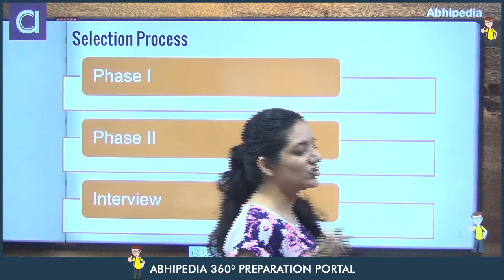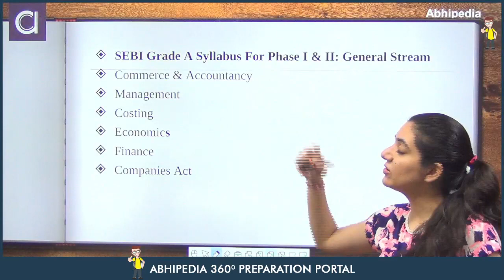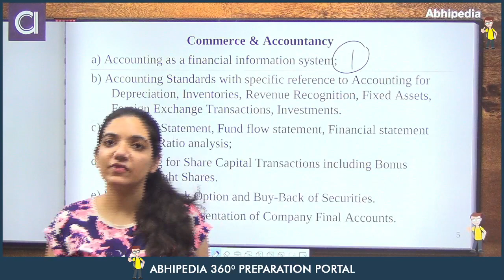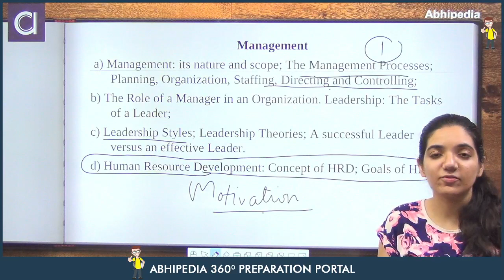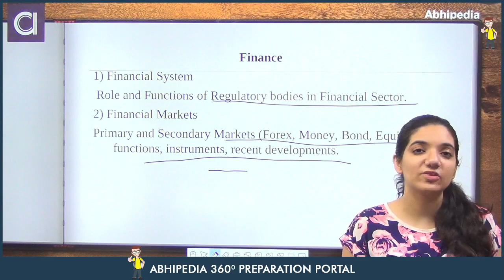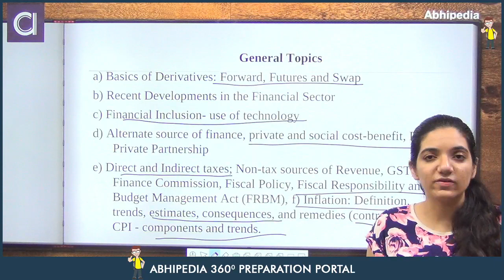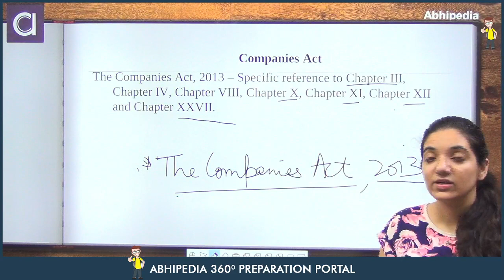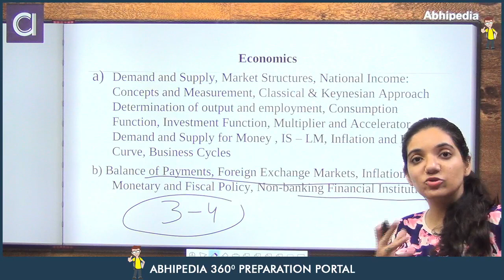SEBI GRADE A 2021-22 | WHEN TO START PREPARATION? I | BY NIHARIKA WALIA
SEBI Grade A Phase -II (Paper-1 & Paper-2) Complete Test Series
SEBI Grade A Phase II ( English Descriptive) Test Series